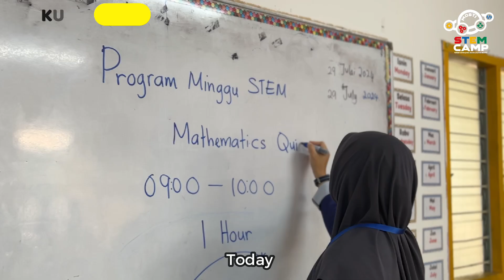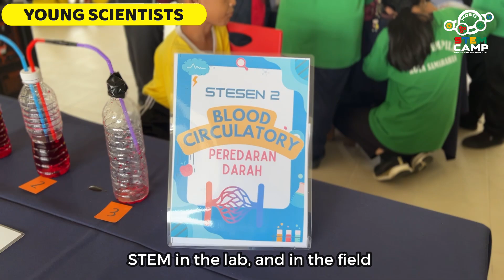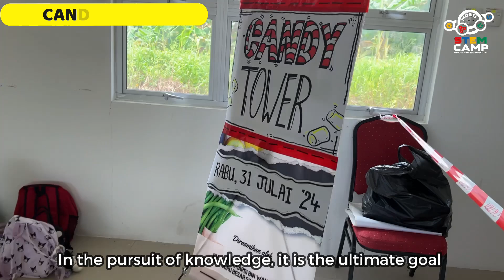SK KG. EMPILA - MOSTI STEM CHALLENGE 2024 (Montage)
PROGRAM SCITECH4U STEM CAMP MOSTI SK KG. EMPILA 2024

SAMARAHAN, 1 OGOS 2024 - Program SCITECH4U STEM CAMP anjuran Kementerian Sains, Teknologi dan Inovasi (MOSTI) telah berjaya dilaksanakan di SK Kg. Empila, Kota Samarahan, Sarawak selama tiga hari bermula 30 Julai hingga 1 Ogos 2024. Pelaksanan program ini adalah bersama PIBG SK Kg. Empila, Panitia Sains, Panitia Matematik, Panitia Reka Bentuk Teknologi & Kelab STEM SK Kg Empila 2024.

Majlis Penangguhan program dihadiri Puan Aziah Samsudin, Timbalan PPD Sektor Pembelajaran Pejabat Pendidikan Daerah Samarahan dan dua orang pegawai MOSTI, Puan Urawani Krishnan dan Cik Nurul Amirah Fakhira binti Ishak bertempat di Dewan Sri Villa Kampung Empila.

Antara program yang telah dijalankan sepanjang tiga hari ini ialah Kuiz Matematik, Bina Bahan Matematik, Reka Cipta Tabung, The Amazing Maths Race, My Science Notebook, Lappy Book, Candy Tower, Bridge Building, Water Rocket, Young Scientists, dan Pameran STEM melibatkan seluruh warga sekolah termasuk ibu bapa dan komuniti Kampung Empila.

Seramai 35 orang peserta jemputan dari sekolah terdekat iaitu SK Kg. Melayu, SK Tanjung Tuang, SK Endap, SK Rebak, dan SK Meranek turut menyantuni jemputan daripada Guru Besar, Encik Wan Suhardi bin Wan Dahlan untuk memberikan pendedahan STEM kepada murid-murid bersempena program ini.

SK Kg. Empila mengucapkan ribuan terima kasih semua yang terlibat khasnya warga sekolah dan seluruh AJK STEM 2024 atas kerjasama dan komitmen yang sangat baik bagi memastikan semua anak-anak sekolah memahami dan mendalami ilmu STEM dan dapat memberi impak positif kepada para murid.

Together We Unite!